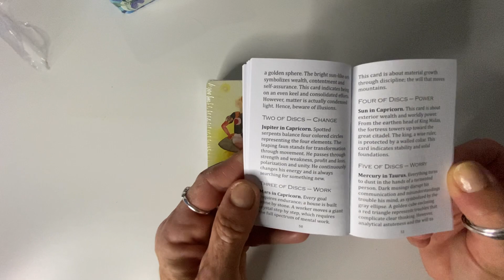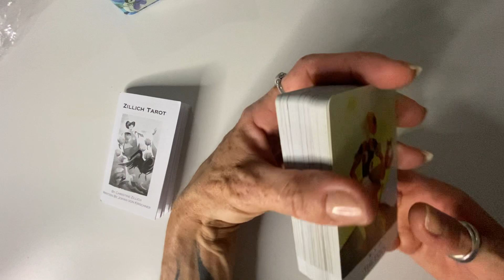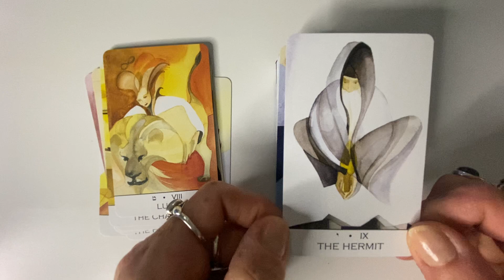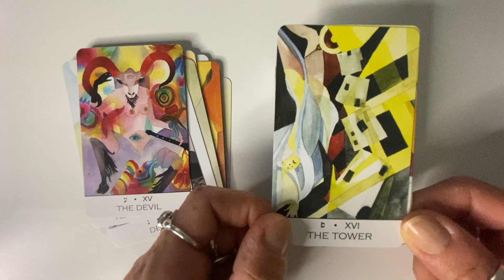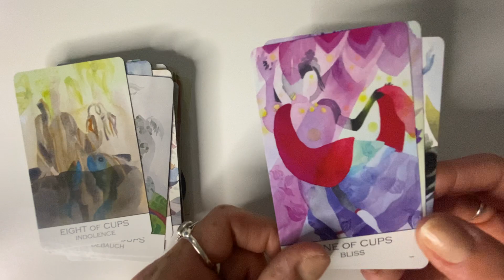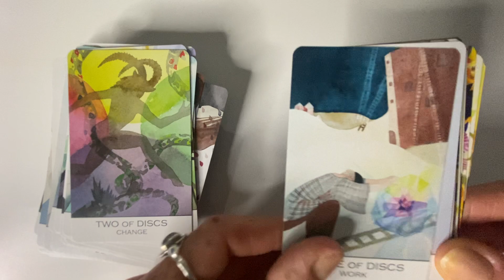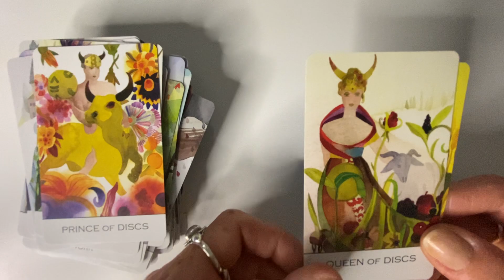Unboxing le zillich tarot🥰💕💜💙💚